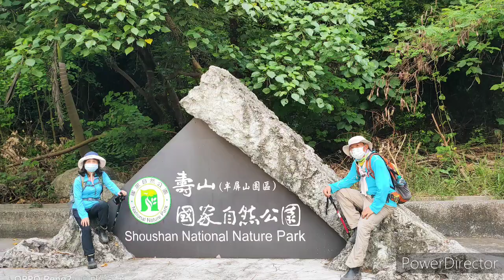20210829---半屏山疫情後第2爬